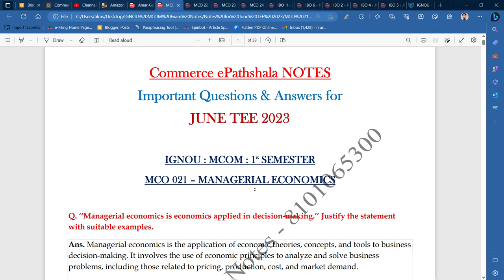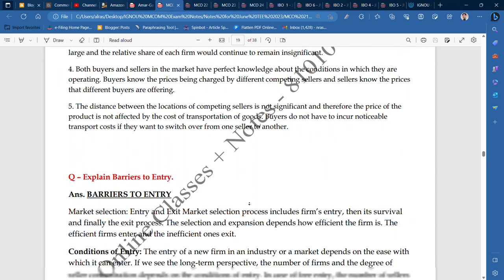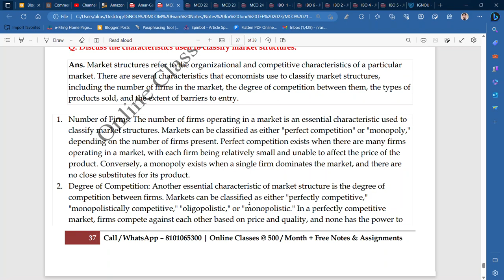IGNOU : MCOM : MCO 21 - IMPORTANT QUESTION & ANSWERS (NOTES) FOR JUNE TEE 2023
Commerce ePathshala

GET EXAM NOTES @ 200/PAPER